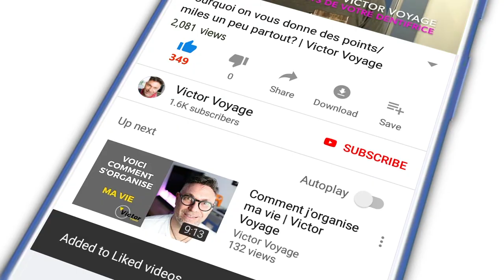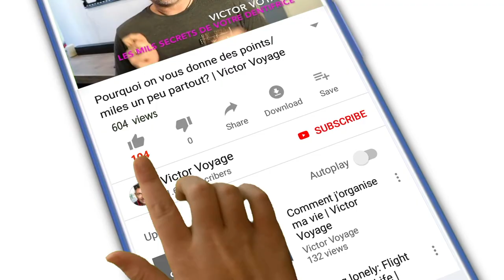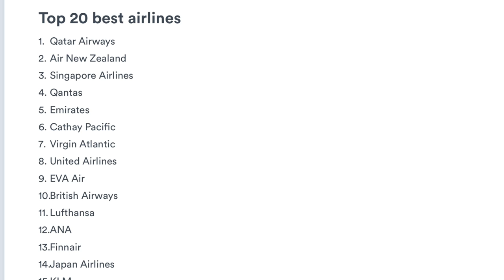CLASSE AFFAIRE ou PREMIERE CLASSE | Victor Voyage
Quelle est la difference entre la Classe Affaire et la Premiere?
Aujourd'hui, je dévoile un peu ce que vous pouvez attendre si vous voyagez dans ces cabines